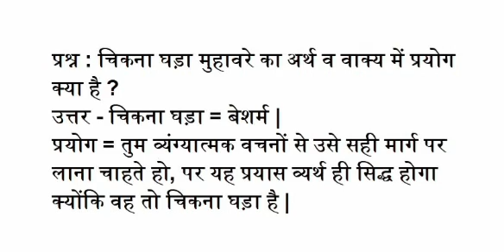चिकना घड़ा मुहावरे का अर्थ व वाक्य में प्रयोग क्या है ? chikna ghada hona sentence in hindi meaning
chikna ghada hona sentence in hindi meaning चिकना घड़ा मुहावरे का अर्थ व वाक्य में प्रयोग क्या है ?